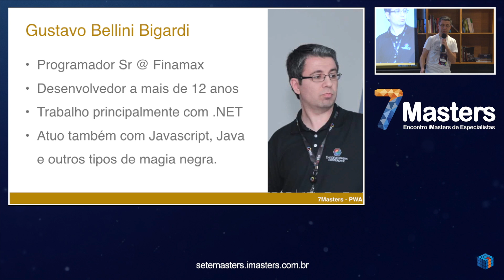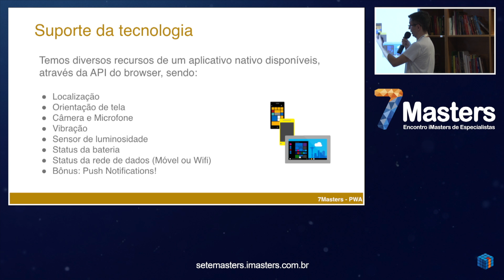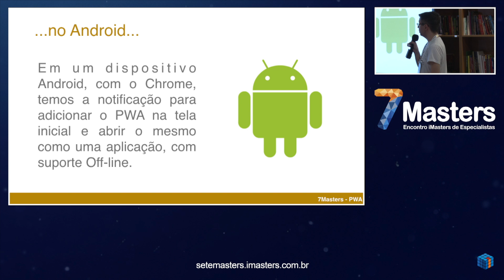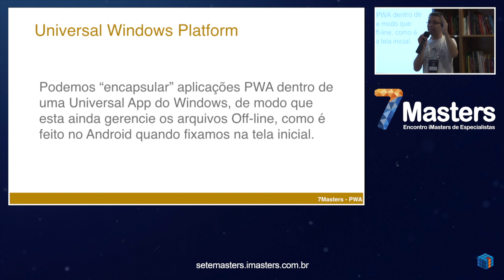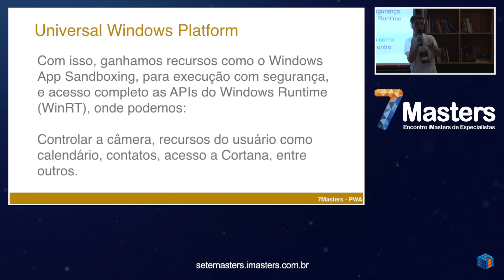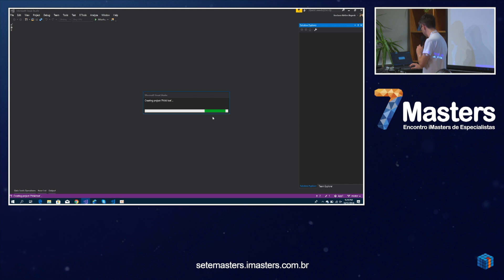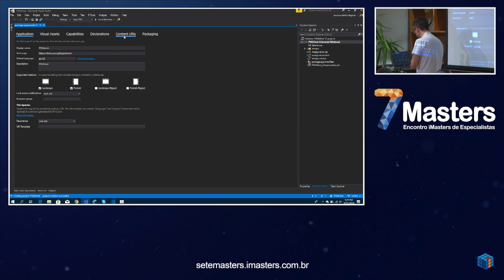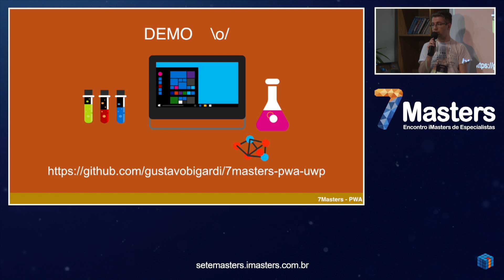7Masters PWA - Disponibilizando seu PWA como uma aplicação nativa Windows com Gustavo Bellini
Disponibilizando seu PWA como uma aplicação nativa Windows com Gustavo Bellini